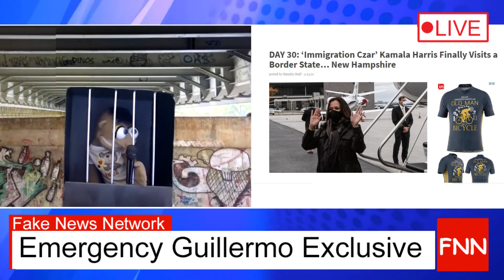Embarrassment ! Kamala Goes To The Wrong Border!